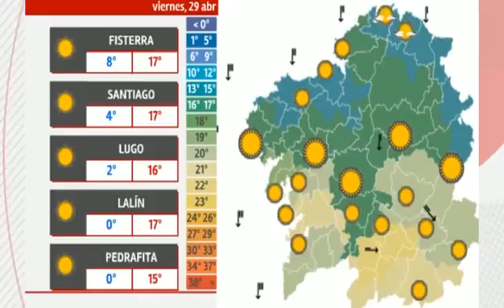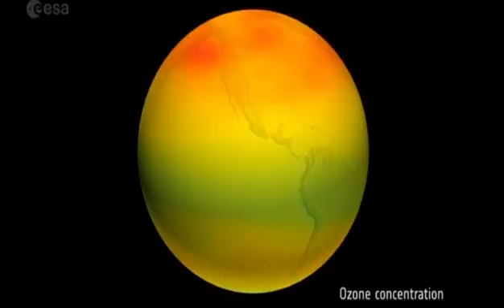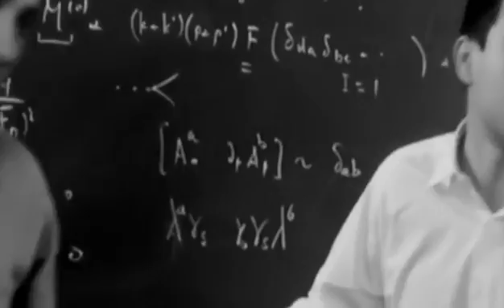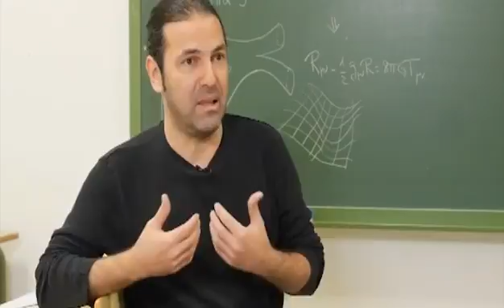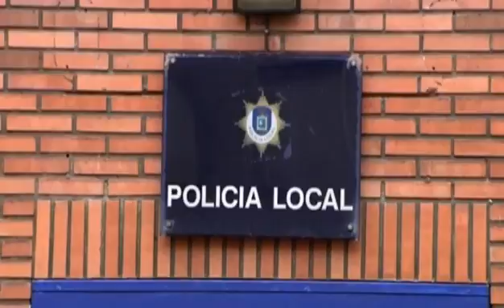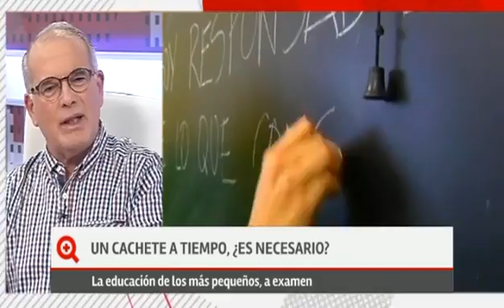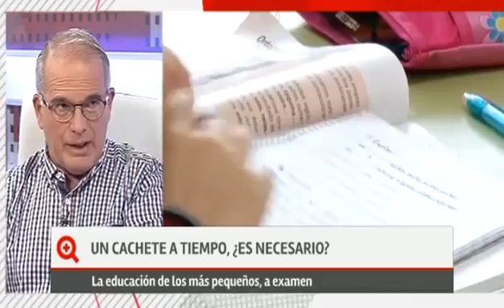«Más que contar» (parte2-28/04/16)